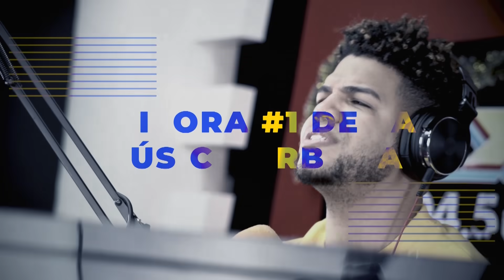PALOMA ALMONTE LA PRESENTADORA QUE QUIERE TENER 6 HIJOS. DESAHOGO HAN CUALQUIERIZADO LA TELEVISIÓN